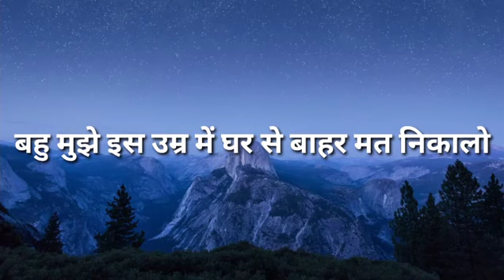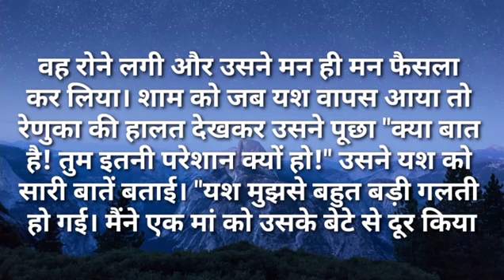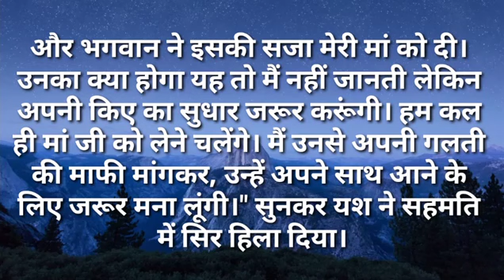बहू तुम मुझे इस उम्र में घर से बाहर मत निकालो|Ilike story Kahaniya|Moral Stories|Story मेरी Time New